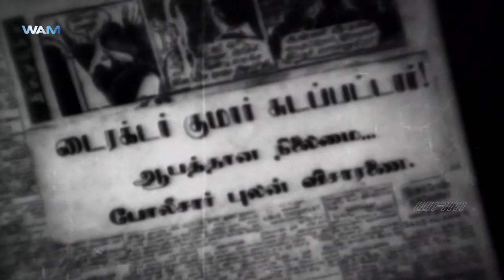Naangu Killadigal Tamil Movie Scenes | Villian shot Jaishankar | Bharathi | WAM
Villian shot Jaishankar in Naangu Killadigal Tamil Movie. Watch the Scenes on WAM India Tamil. Naangu Killadigal is a 1969 Tamil comedy thriller film directed by L. Balu and produced by Modern Theatres. The film script was written by A. L. Narayanan. It stars Jaishankar, R. S. Manohar, Thengai Srinivasan, and Suruli Rajan playing the lead, with Bharathi, Kumari Padmini, C. L. Anandan playing pivotal roles. The music was by Vedha.